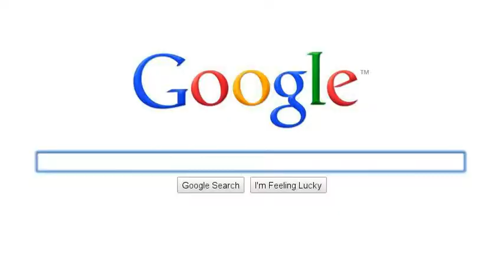Thompson Pump - Go ahead, Google us!